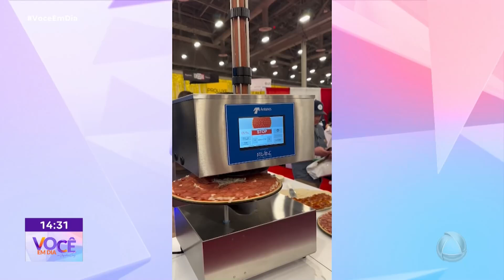Curiosidades da internet | Confira o que está viralizando nas redes sociais